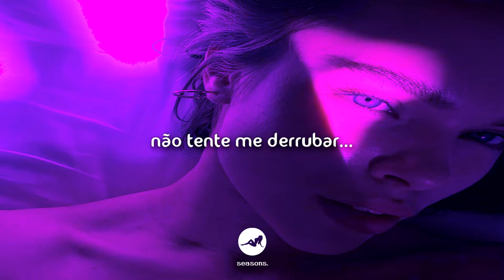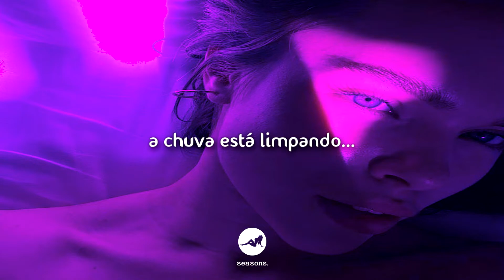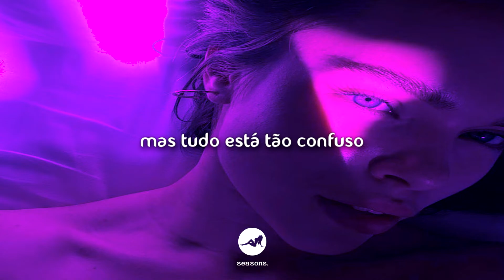two feet // don’t bring me down [tradução]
the darkened skyline
outside my room
A kingdom that I
Gave up to soon

I think about that
most everyday
my life i think its
Its gonna pass me by
just love me girl
this lonely world

Won’t bring me down

The rain is cleaning
the dirty streets
A symptom of life
that’s bugging me
is loving you
is loving you

to help me now
I say my symptoms,
but than they kick me out
please love me girl
this lonely world